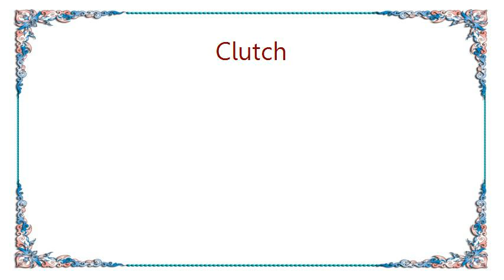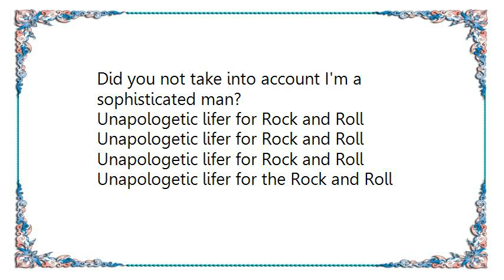Clutch - Noble Savage Lyrics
[Lyrics Clutch - Noble Savage]
Thank you for taking time out of your day
Your responses will allow us to serve you in a better way
Did you not take into account I'm an uncivilized man?

Unapologetic lifer for Rock and Roll

Ten words or less, can you describe yourself?
Your religion, your politics, your general health?
Did you not take into account I'm a noble savage?

It's been a blast discussing my lifestyle
But as you can see, I got styles for miles
Did you not take into account I'm a sophisticated man?

Unapologetic lifer for the Rock and Roll